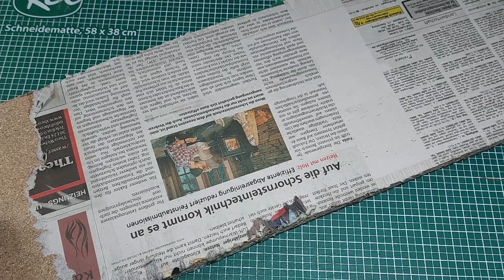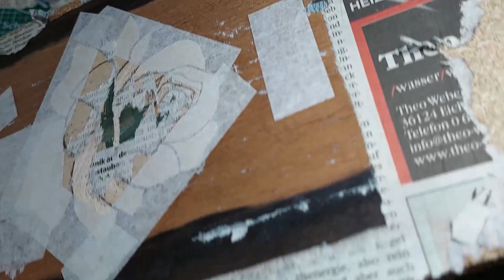Marquetry Woodworking - Rose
↓ Hello Guys! ↓

In this video, I make a Marquetry - Rose

🛠️ Tools I use for my inlay projects |
- Veneer knife »Kiridashi«
- Utility knife
- Ruler
- Wood glue small
- Wood glue large
- Veneer tape:
- Masking tape:
- Cutting mat:
- Table saw: